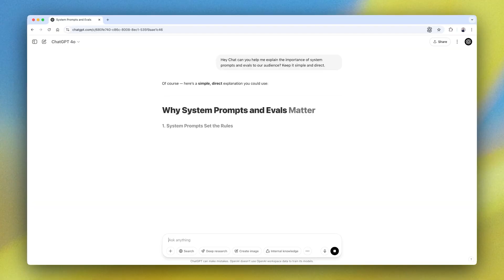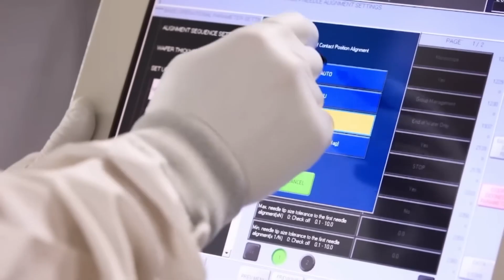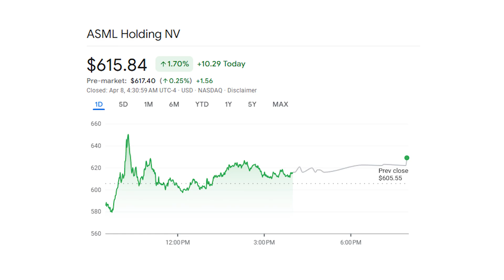ASML: The Hidden Giant Controlling All of Tech – How One Company Holds the World’s Future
There’s a single company—not Apple, not Nvidia, not even Google—that controls the future of all our technology. From iPhones and AI to cars and weapons, everything runs on microchips. And there’s only one machine on Earth that can build the most advanced chips: the ASML EUV lithography system.

In this video, we reveal how ASML quietly built a monopoly over the world’s most important technology. You’ll discover:

- Why microchips are the brains behind every modern device

- How ASML’s $200 million, 180-ton machine works—and why no one else can build it

- The secret partnerships with Intel, Samsung, and TSMC that made ASML unstoppable

- Why China can’t get its hands on this technology—and how it’s sparking a global tech war

- What happens if ASML fails—and why the entire tech economy depends on one company

- Is ASML the unsung hero keeping the world running? Or is this monopoly a risk to global tech? Watch to find out.